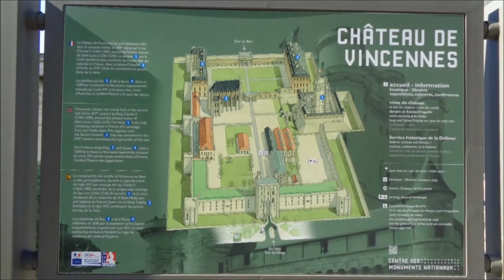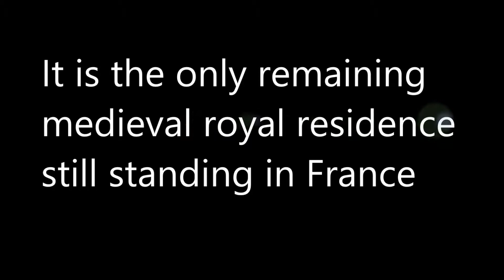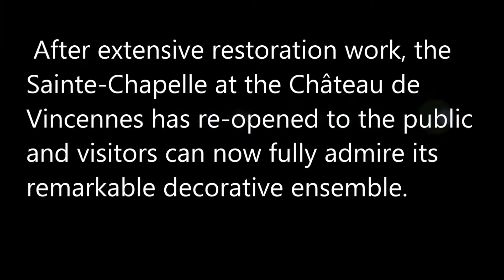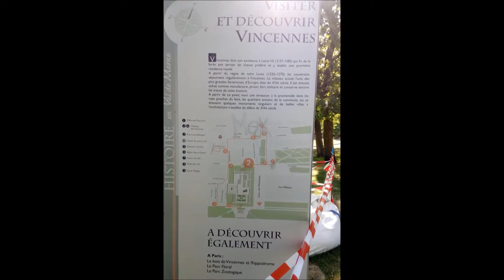Chatueau De Vincennes Fort Historical facts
Chatueau De Vincennes Fort